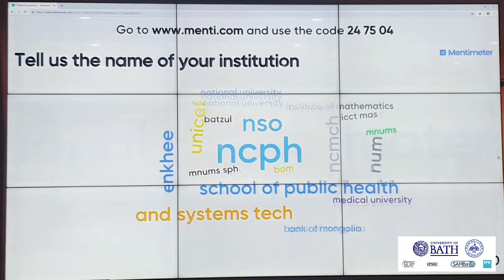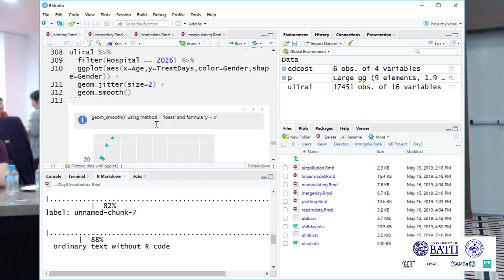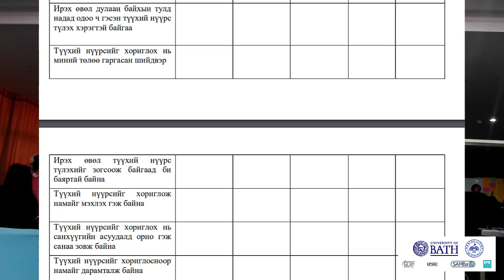Air Pollution in Ulaanbaatar, Mongolia - Using Data to Inform Policy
In May 2019 I joined a team of mathematicians, statisticians and policy researchers from the University of Bath, UK on a trip to the National University of Mongolia in Ulaanbaatur to consider the problems the country has regarding air pollution.   This video documents the workshop and explains how the universities plan to help address the problems using data and statistics.